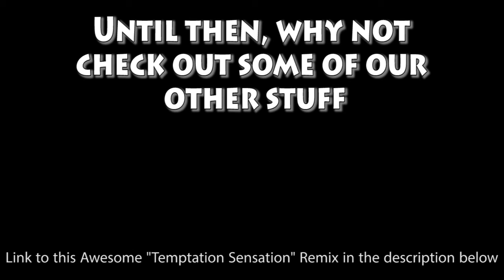Blade Shots, an Akumakon 2017 vid teaser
Oh yes, that was indeed the Master Sword we were balancing our shots on at the bar~

While at Akumakon this year we filmed little tidbits of footage here and there using a pair of minicams. A full vlog is coming soon!

The frankly brilliant remix of "Temptation Sensation" we used was made by ssm85ytp and you can find it right